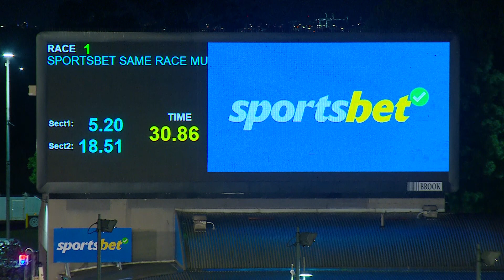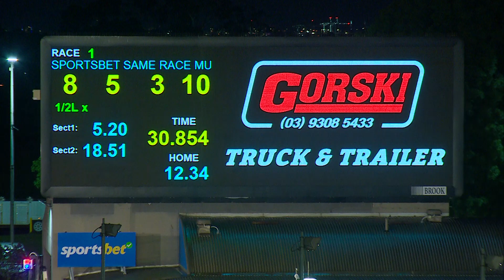MEA SAT 14 SEP 24 R1